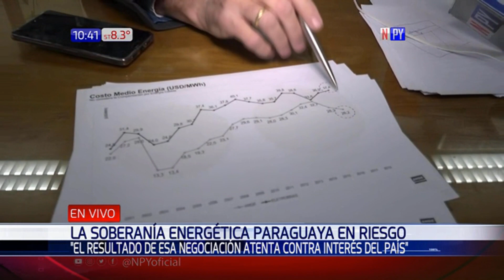Acuerdo obligará a Paraguay a comprar energía más cara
El gerente técnico de la ANDE, Fabián Cáceres, explicó que el acta firmada entre Eletrobas (Brasil), Itaipú y la ANDE representará un sobrecosto de USD 250 millones.